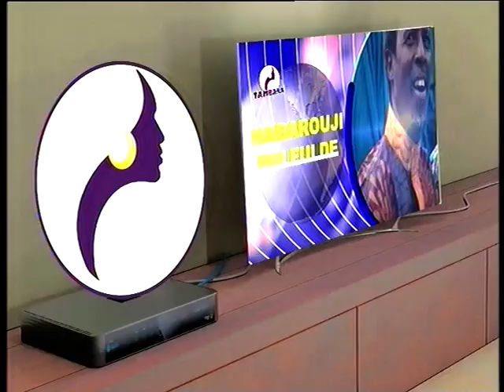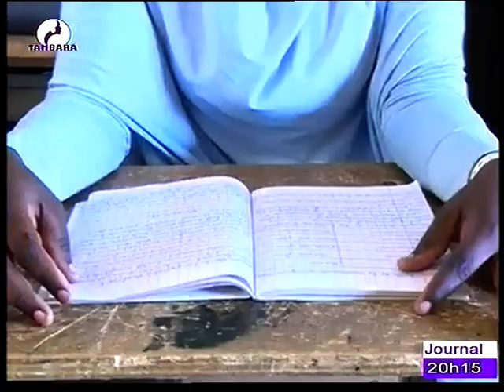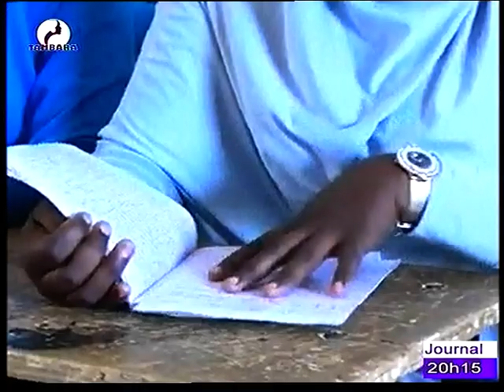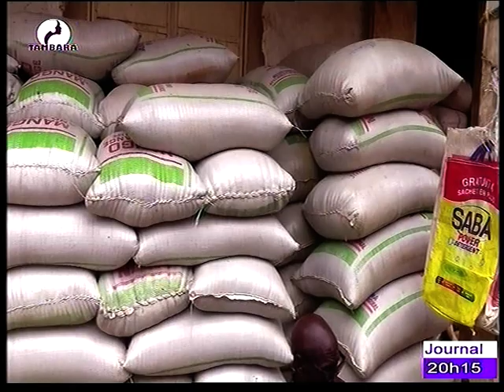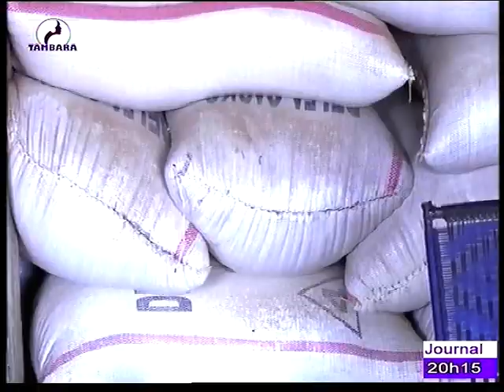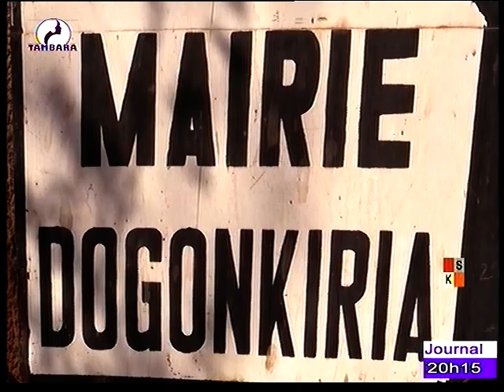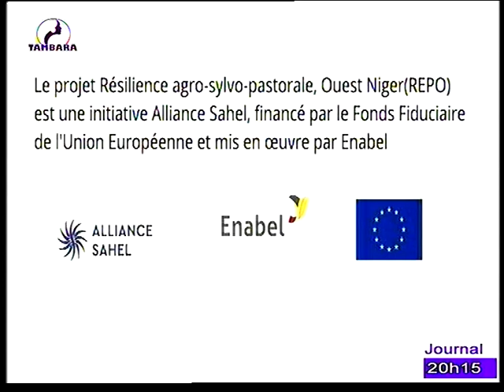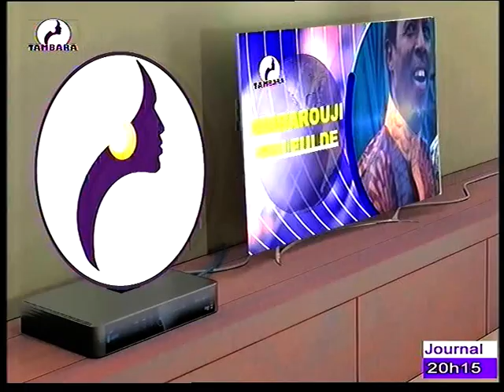JOURNAL FRANÇAIS EN Boucle du 07 Mars 2023 sur la télévision TAMBARA, le miroir de la femme Niame